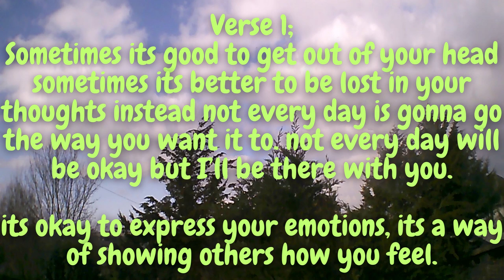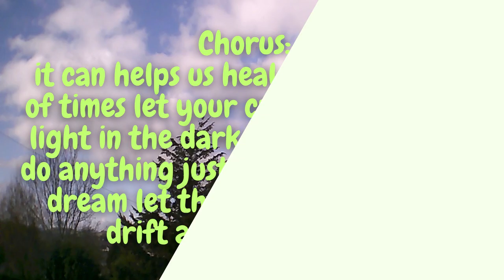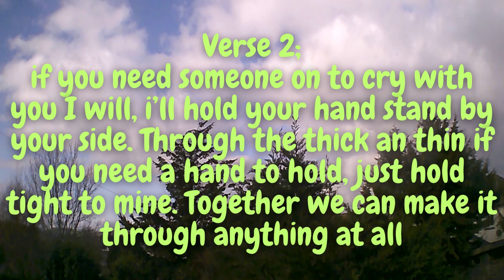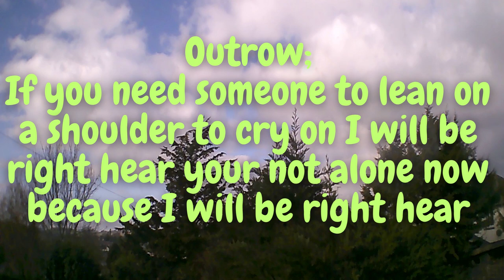Thoughts chaos dreams (official lyric video - by Jenna Martin)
I may not have all the fancy equipment that one may have in a studio but I did the best with the resources I have

it was written by - Jenna Martin
its sung by - Jenna herself
the song was produced by - Jenna her self
this video was also made by Jenna herself

this is the first song I've ever made on my own it took me a week but I'm verry happy with it

Twiter -  @officailjenna

Smule;-@officialjenna18